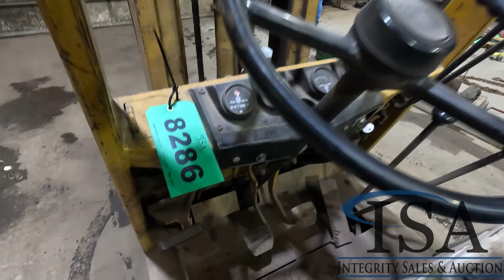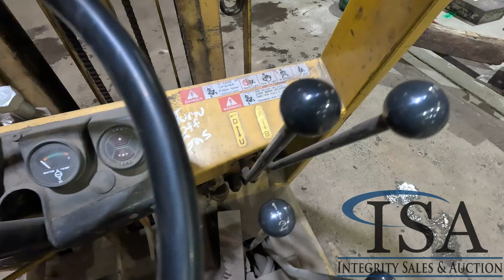8286 - Toyota 40-2FGC15 Forklift Will Be Sold At Auction!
Toyota 40-2FGC15 Forklift Will Be Sold At Auction! for all the auction details!